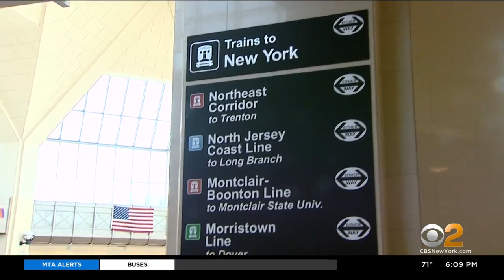Sen. Gottheimer Hoping For Vote On Bill Funding Gateway Project Before August Recess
New data shows NJ TRANSIT delays continue despite lower ridership caused by the coronavirus pandemic. So what should people expect once more start commuting again? CBS2's Meg Baker finds out.